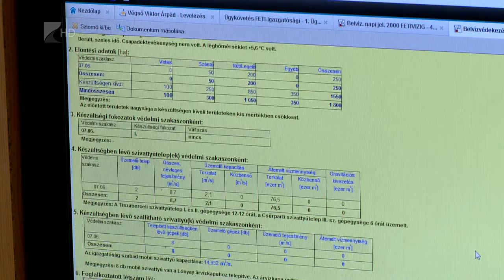55 szakmérnök tanul a FETIVIZIG-nél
Végzett mérnökök számára indított szakmérnök képzést a bajai Eötvös Jószef Főiskola, a kihelyezett oktatást a Felső-Tisza-vidéki Vízügyi Igazgatóságon tartják. Az árvíz- és belvízvédelmi szakirányon 55 mérnök tanul,  négy féléven át  400 órán keresztül bővítik ismereteiket.